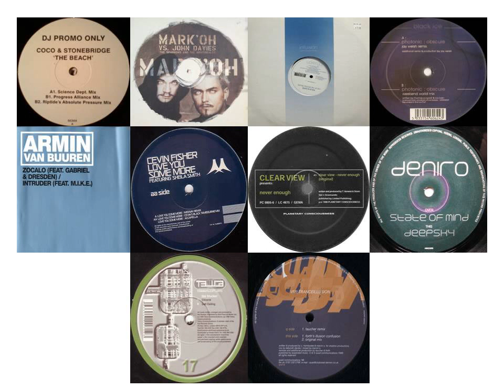DJ Brian 500 - Trance Classics Session 102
Tracklist:

Coco & Stonebridge- The Beach (Progress Alliance mix)
Mark 'oh v John Davies- The Sparrows and the Nightingales (Oliver Lieb club mix)
Nalin & Kane- Live at the Crystal Palace (Bedrock remix)
Photonic- Obscure (Jay Welsh mix)
Armin & Gabriel & Dresden- Zocalo
Cevin Fisher- Love You Some More (Moogwai remix)
Clear View- Never Enough
Deniro- Deepsky
Hal Stucker- Citizens
VFR- Tranceillusion (Taucher remix)